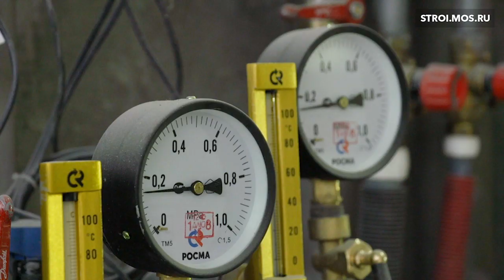Новый бассейн «Лужники»: аквапарк, «ленивая река» и волна для серфинга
На месте старого бассейна «Лужники» строят Дворец водных видов спорта. Москвичи получат аквапарк с волной для серфинга, «ленивой рекой», бассейнами, соляной пещерой и уникальными горками! Смотрим специальный репортаж Ольги Зеневич.